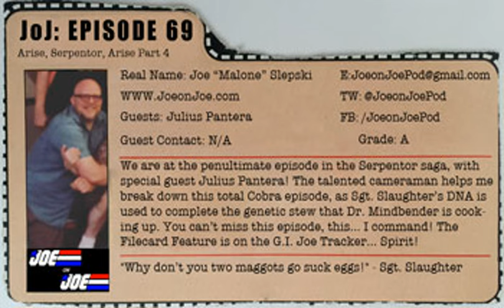G.I. Joe Ep 69: Arise, Serpentor, Arise Part 4 w/ Julius Pantera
The penultimate chapter of the Serpentor saga is here and you have to listen in... this... I command! My guest is Julius Pantera and he's a major fan of Serpentor, and it shines through the episode. A lot of Cobra fun here, I know you'll enjoy it. The Filecard Feature is on the G.I. Joe Tracker... Spirit!